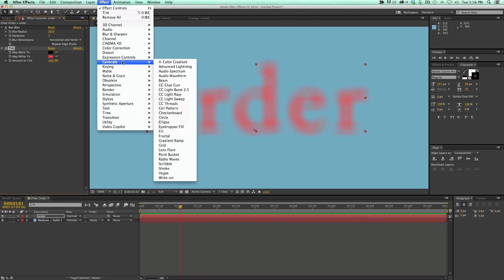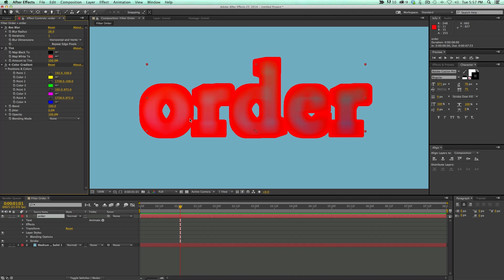After Effects Quick Tip: Effect layer order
Effect order maters, it really does, move things around and it can change the way things look.  This after effects quick tip will cover that. thats all, you know, because its a quick tip.

My Tip Jar For awesome tools and plugins for After Effects, go